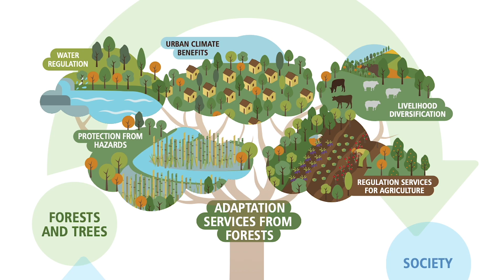International Initiatives for Forest Adaptation Strategies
As we discuss climate change it’s important to remember that not everywhere in the world is impacted in the same way – and though we have extensive data on the topic there’s work to be done on the ways it causes forest decline and tree mortality in different areas. At the same time, to solve this problem and to ensure we work together for the benefit of our forests, international initiatives are needed. At the IUFRO World Congress we spoke to Henrik Hartmann (Max Planck Institute for Biogeochemistry) and Amy Duchelle (Food and Agriculture Organization of the United Nations (FAO)) about the work they're doing in this area.